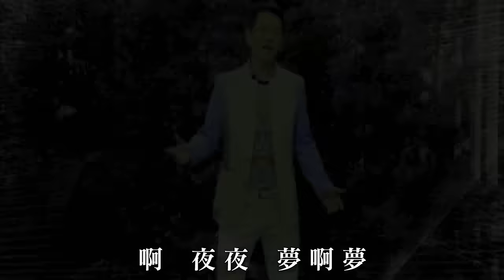蔡小虎-小虎酒場(官方完整MV)HD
收錄於蔡小虎【男人的堅持】專輯
啊人途茫啊茫 唱著春夏秋冬  唱著你甘擱會想起我來
安慰我心內 為了今生最愛的人醉落酒場內

中華電信：手機直撥760→按1→輸入759093
台灣大哥大：手機直撥803→按4→輸入759093
遠傳：手機直撥900→按4→輸入759093
威寶：手機直撥700→按4→輸入759093
亞太：手機直撥560→按2→按6→輸入759093

小虎酒場
作詞：蔡小虎   作曲：江志豐   編曲：張振傑

酒場內傳來歌聲
我恨我疼你若生命
心悲哀造成了傷害
是我不應該
將來咱的愛逼落斷涯
如今才知用心甲忍耐

啊夜夜夢啊夢
夢無愛情的爐丹
只有綁著後悔跳落苦海
啊飲乎茫啊茫唱著春夏秋冬
唱著你甘擱會想起我來
安慰我心內
為了今生最愛的人
醉落酒場內